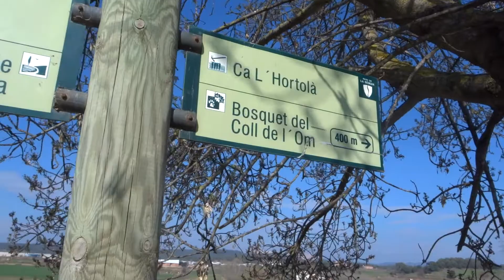el canal de la Sequia